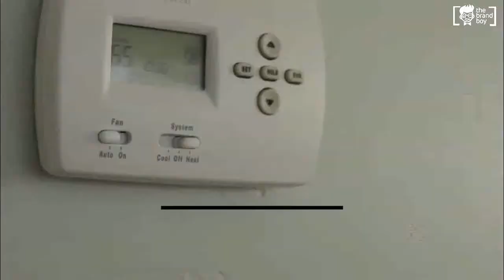Catchy Air Conditioning Company Names